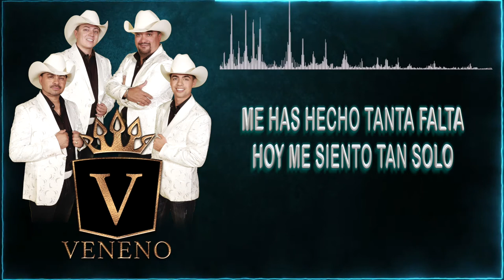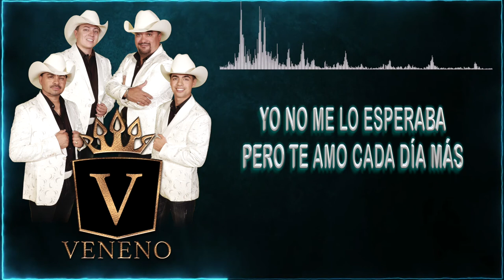Veneno-Me Estoy Enamorando(Lyric Video) 2021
Del disco titulado "Infinito"
"Me Estoy Enamorando"
Compositor- D.A.R.